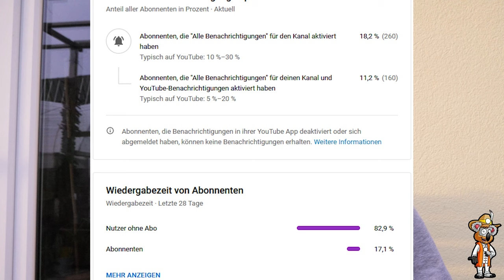UNGLAUBLICH! ... Ich tat es wieder! | 30 Tage Saftfasten mit Trockenfasten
Ende Januar begann ich wieder mit einem Fasten im Jahr 2022. Dieses Mal 30 Tage Saftfasten, in dem auch ein Tag Trockenfasten dabei war. In diesem Zeitraum testete ich die Cassia Fistula über einen längeren Zeitraum und war überrascht wie sie speziell bei mir wirkt.
Des Weiteren gebe ich euch wichtige Entgiftungstipps, damit das Fasten angenehmer und Entgiftungsheilkrisen besser bewältigt werden. Selbstverständlich auch, wie ihr am besten das Fasten beginnt und bricht.
Das Alles eingepackt mit meinen neuen Erkenntnissen, Erfahrungen und einer Theorie, die sehr verrückt klingt.